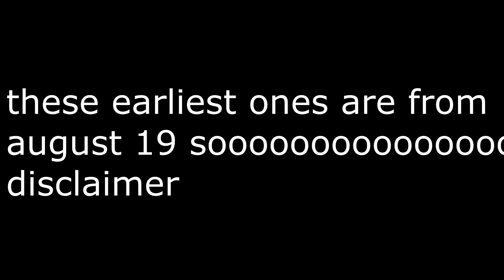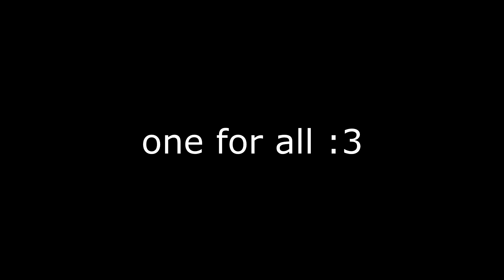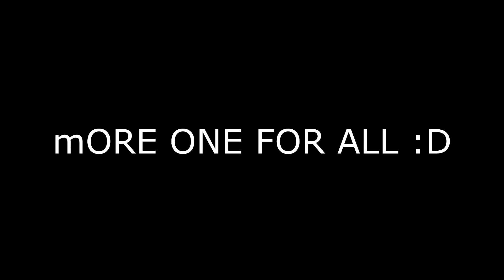free disk space 25 gb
i finally get to delete all of these files yay